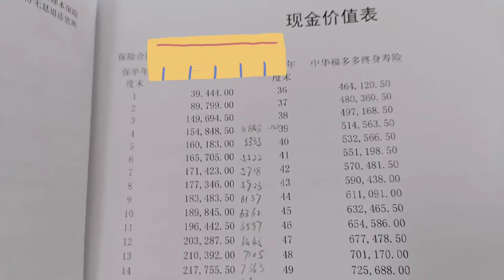因为100000块钱的事，孩子爸跟我大吵一架，难道这次真是我错了？